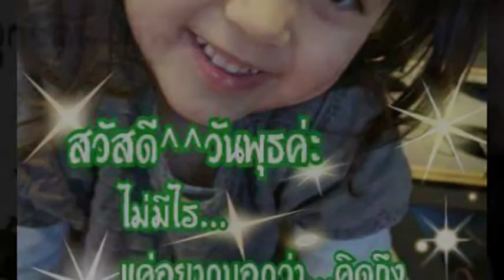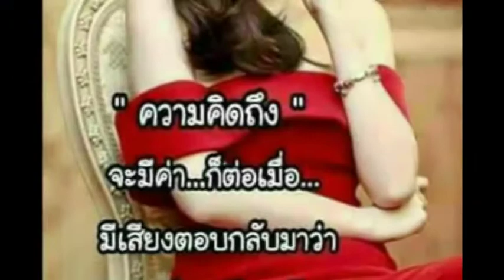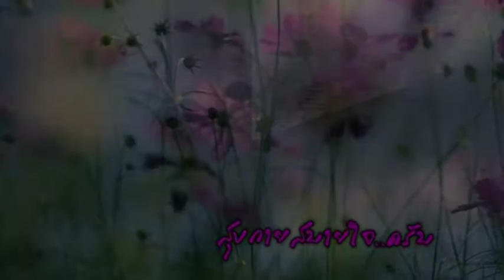นิราศนุช covered by Piyaphan Sidogbuab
For conservation of Thai musical art purpose